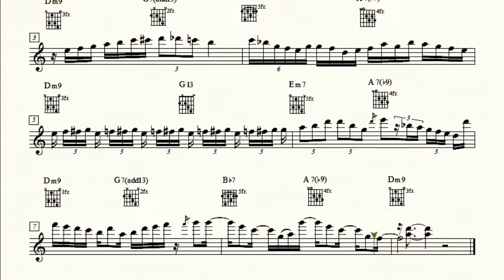Andrés Cepeda - No Es Casual [Solo de Guitarra/Transcripción]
Transcripción del solo de Guitarra de la canción "No es Casual" del álbum "Día tras Día" 2009.

Compositor: Jorge Luis Piloto
Intérprete: Andrés Cepeda